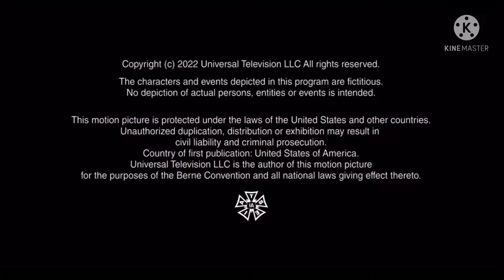Loot Closing Logos JTD AU￼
Rated: TV MA L (TV 14 DLSV On NBC Prints)
Episodes in season 1: 10 (renewed for season 2 on June 2022 with 10 episodes set to air in January 2023)
Created By: Alan Yang And Matt Hubbard
Runtime: 2022 February 20-
Network: HellStorm (main), Adult Swim, ATN (June 24, 2022-), NBC (September 2022-) (other)